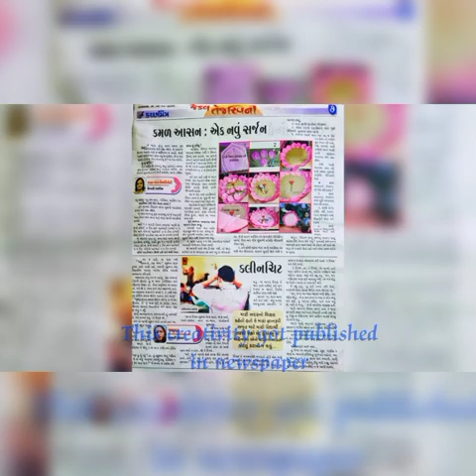कमल आसन कैसे बनाये? how tomake giant lotus aasan making from Paper. festive decoration .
*कपड़ेमें से कमल आसन कैसे बनाये? जिसकी लिंक यहां दी गई है। giant lotus aasan making from fabric . बडे कद का कमल का आसन कैसे बनाये? ट्रिक्स एवं तकनीक्स।

यहां दी गई तकनीक अगर आप शीख लेंगे तो उसके बाद आप चाहे जितना बडा कमल या कोइ भी प्रकार का फूल बना सकते हैं।